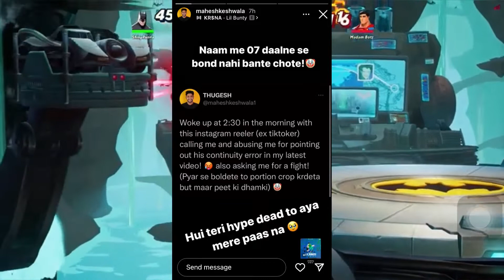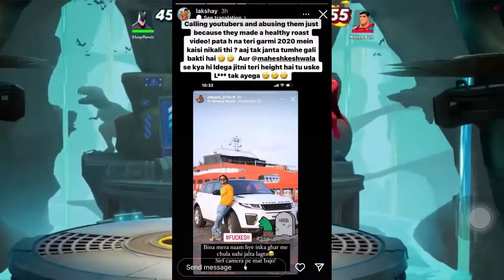Again Start New Fight Lakshay Chaudhary And Adnaan07, Thugesh Troll Adnaan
Breaking News:

Adnaan07 Vs Lakshay Chaudhary And Thugesh Big Fight.

Again Start New Fight Lakshay Chaudhary And Adnaan0.
Thugesh Troll Adnaan.
Adnaan 07 Reply Lakshay Chaudhary.
Adnaan 07 Reply Thugesh.
Adnaan 07 Abusing Thugesh and Lakshay Chaudhary.
Adnaan 07 Challenge to Lakshay Chaudhary.
Thugesh And Adnaan07 Instagram Chats Leak.
Neon man. Neuzboy. Adnaan07. Lakshay Chaudhary. Thugesh.